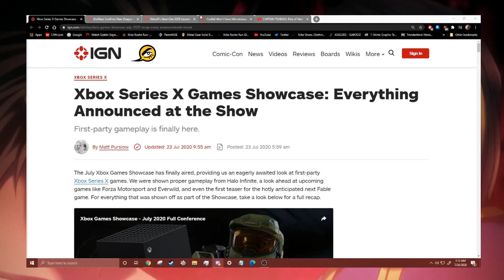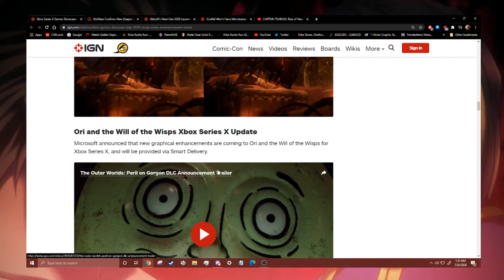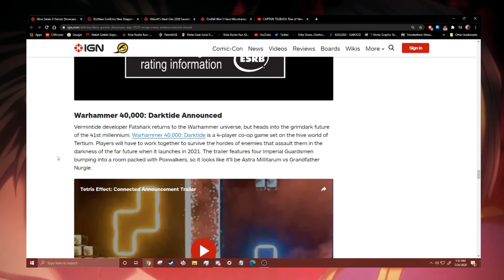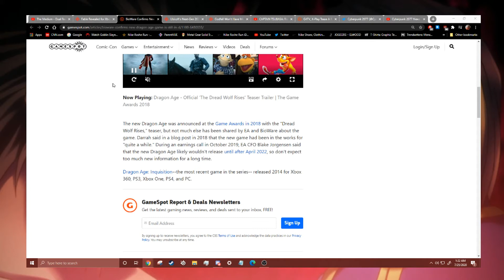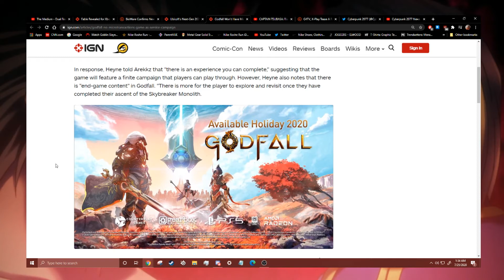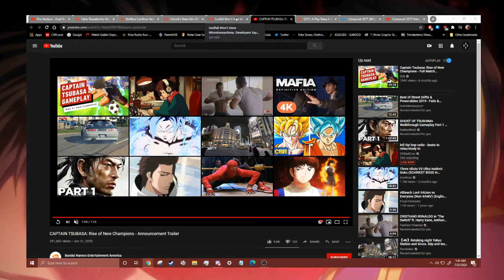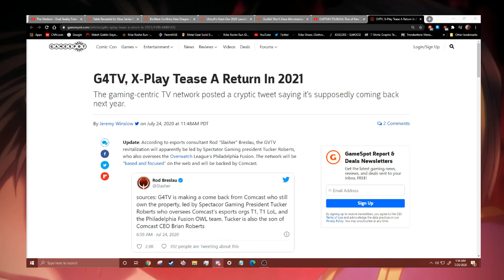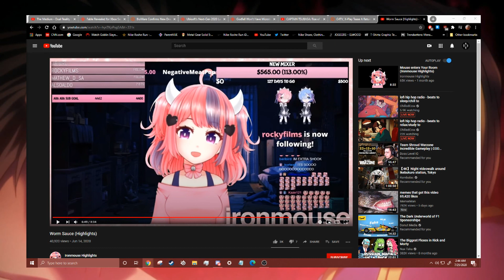Xbox Strikes Back: Kenpachi's Room Episode 58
Microsoft finally had another chance to respond to Sony's PS5 game reveals; join us in Kenpachi's Room as we break down all the showcased games from Xbox's game reveals including Halo Infinite, The Medium, and more! Also, Ubisoft claims their next gen titles will remain at $60, making NBA2K look even more stupid. Plus, G4, the original video game channel, is supposedly making a comeback. Excited or nah?